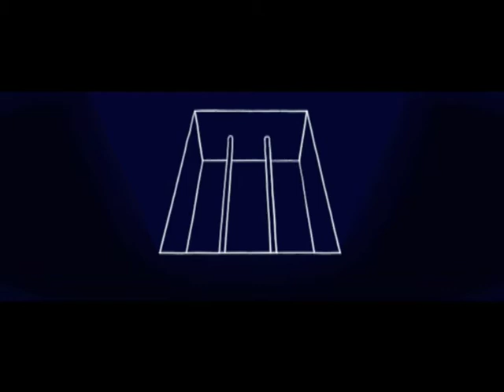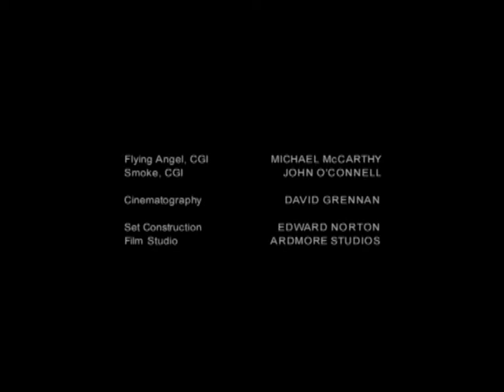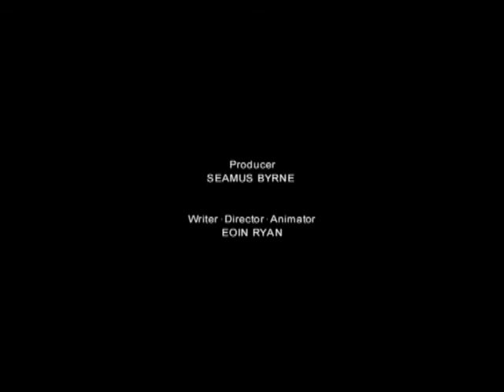Demon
Better Quality Upload